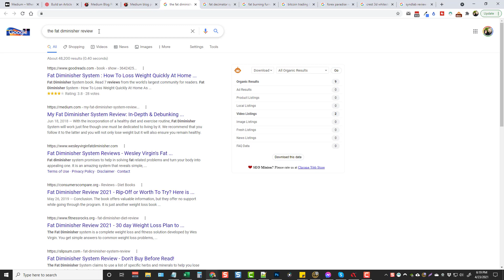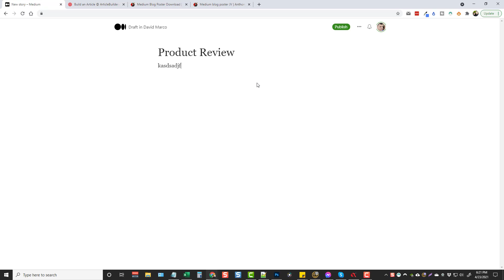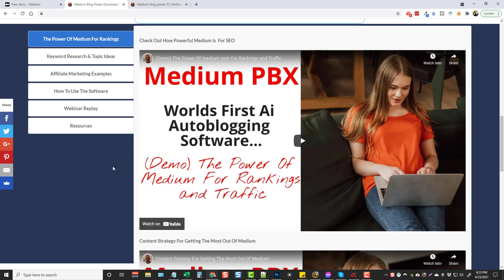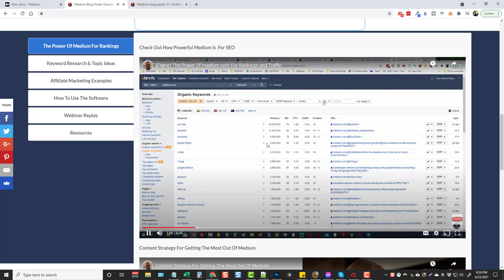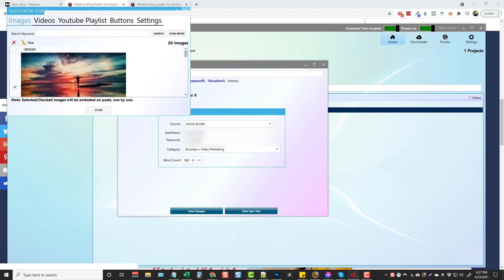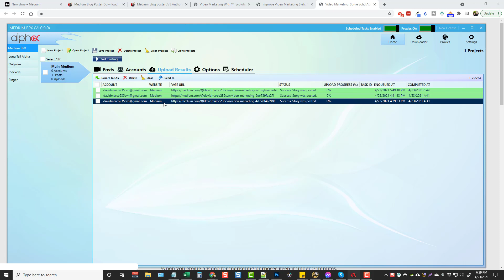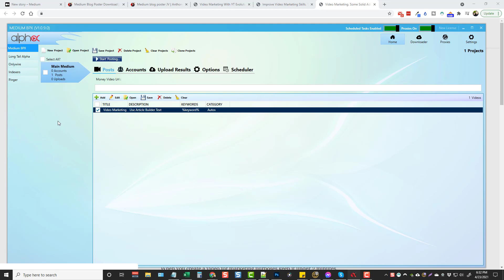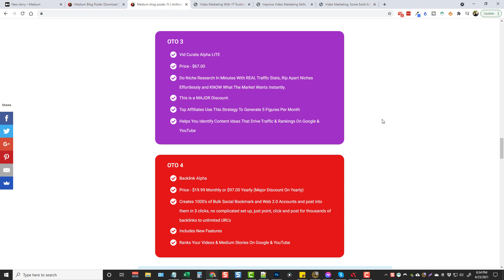Medium Blog Posting Software For Marketers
Medium blog poster In this video, I'll show you a brand new software that posts to Medium.com blogs.  You can use multiple accounts, schedule posts and more.  Medium posts rank very well in Google and it's a traffic strategy many marketers use.

●▬▬▬▬▬▬ Internet Marketing Essentials ▬▬▬▬▬▬▬●

 🚨 YT Evolution: Build Websites Easy!

Looking for a software to auto-post to Medium.com?  This brand new Medium blog posting software it perfect for poking keywords for rankings and growing your own authority Medium blogs.

I highlight products and services you might find interesting. If you buy them, we might get a share of the revenue from the sale from our partners. This does not drive our decision as to whether or not a product is featured or recommended.